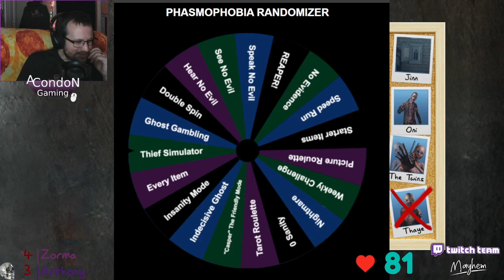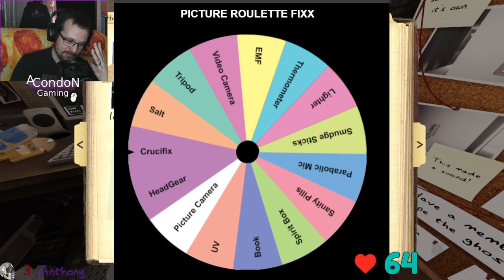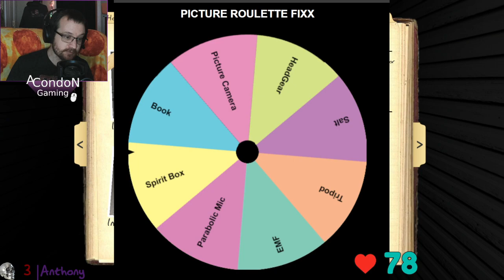Karen Ghost Strikes - Twitch Livestream Phasmophobia Part 126 *V.O.D*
The Wheel challenges Zorma and I.  No Evidence, Tarot Roulette, Speed Run, and more!